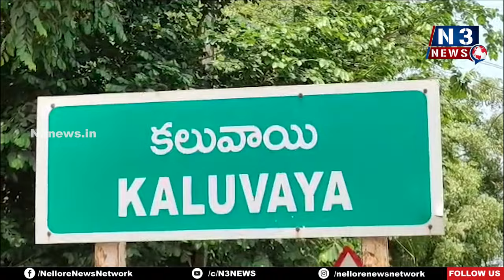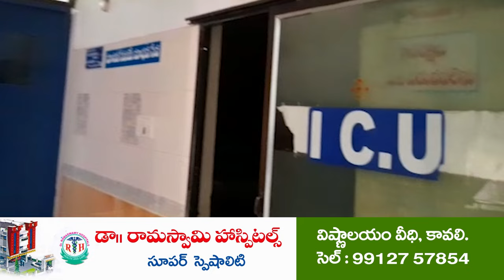పిచ్చికుక్క స్వైర‌విహారం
- ముగ్గురికి తీవ్ర గాయాలు
- క‌లువాయిలో ఘ‌ట‌న‌